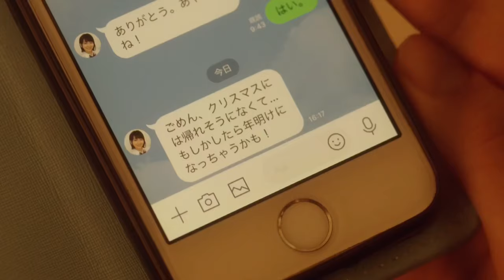Japan lesbian [ Short Film ]